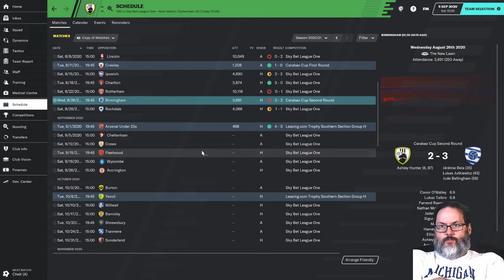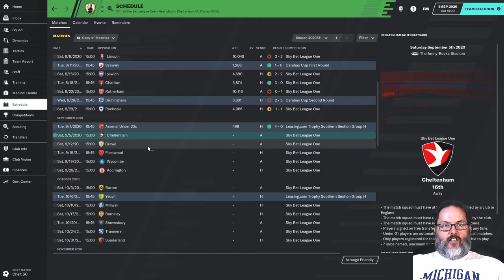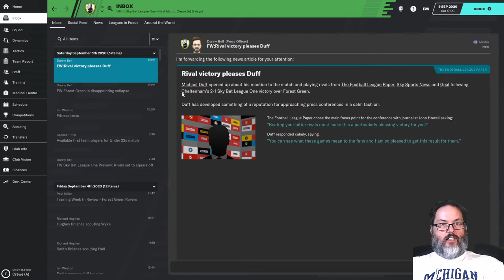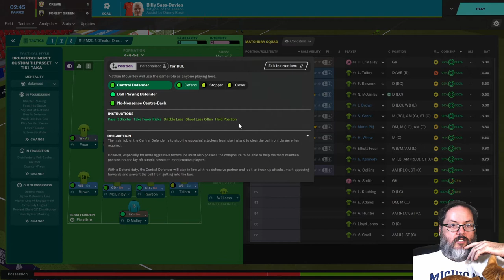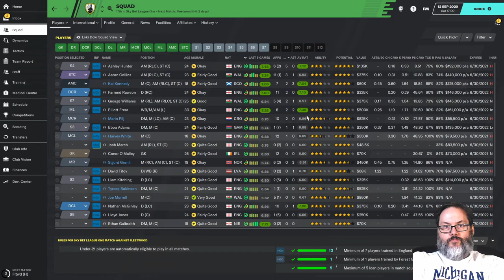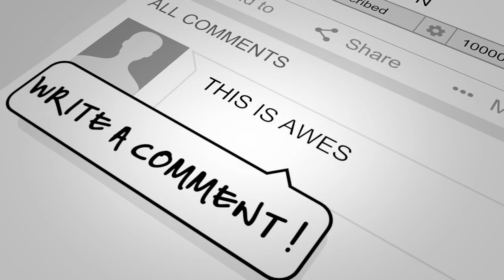FM20 - Home on the Range...Rovers/Forest Green - Ep. 13 - Collapse